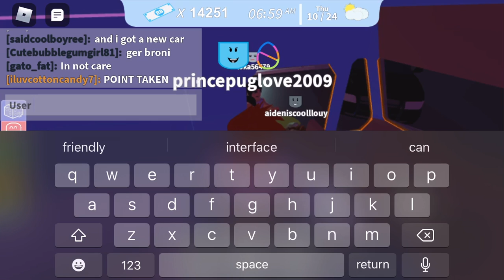Yellow ice cream truck in neighborhood of robloxia